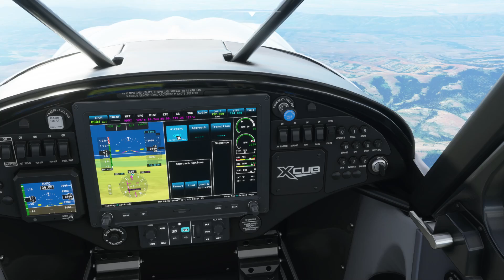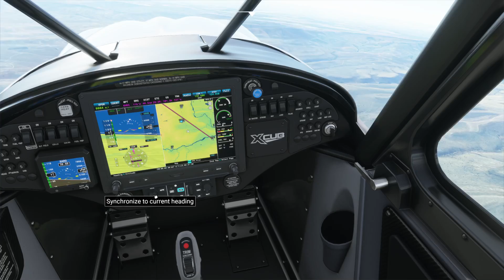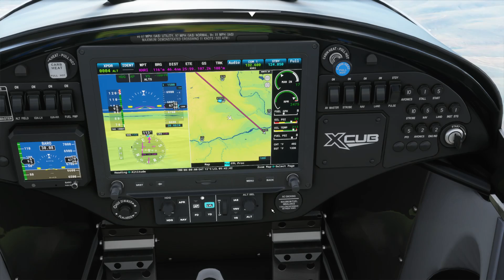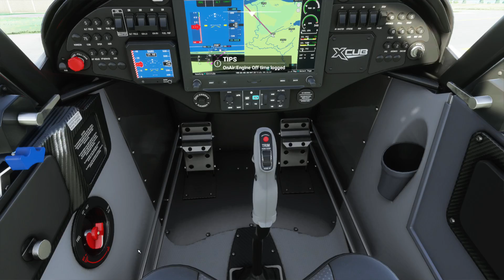Microsoft Flight Simulator: Piloting XCub from 4W0 to KHRI.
This is a flight in a Cub Crafters XCub from 4W0 to KHRI using Microsoft Flight Simulator and OnAir Company.

Easy flight over the Cascade range, out to northern Oregon. Some really pretty views. No head tracking during this flight.

i7-7700K, GTX 1070, 32GB RAM